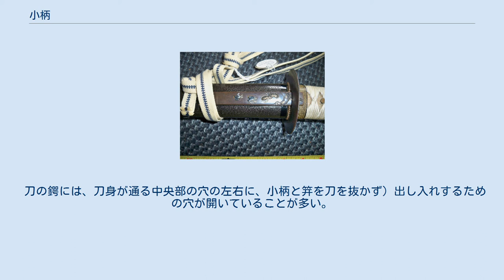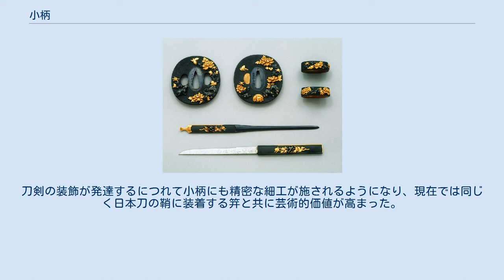小柄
黒蝋色塗鞘大小拵［鐔、縁頭、目貫］銘　石黒政美作、18世紀か19世紀 ［小柄、笄］銘　柳川直政作、18世紀、江戸時代、東京富士美術館 小刀を装着した小柄（上）。
下は笄。
 刀の鞘に収めた小柄。
 小柄（こづか）とは、日本刀に付属する小刀の柄である。
また、小刀そのものを指して言うこともあり、打刀などの鞘の内側の溝に装着する。
 小刀全体を小柄と呼称する場合と区別する意味で、柄の部分を「袋」、刀身の部分を「穗」と呼称することがある。
 刀の鍔には、刀身が通る中央部の穴の左右に、小柄と笄を刀を抜かず）出し入れするための穴が開いていることが多い。
 通常、本来の用途では、木を削ったりするが、緊急時には、武器として投げ打って、逃げたり仕掛けたりする。
刀剣の装飾が発達するにつれて小柄にも精密な細工が施されるようになり、現在では同じく日本刀の鞘に装着する笄と共に芸術的価値が高まった。
 小柄・笄・目貫をあわせて「三所物（みところもの）」と呼び、同じ意匠にしたり共通の主題にしたりすることがある。
 手裏剣術は棒状手裏剣で直打法（一回転させず投げる法）によって投げた場合でも9mほどが有効距離であり、改良をほどこした根岸流でも13m以上先に届くのがやっととされる。
従って、小柄を手裏剣代わりに投げたとしても10m先に届かないものと考えられる。